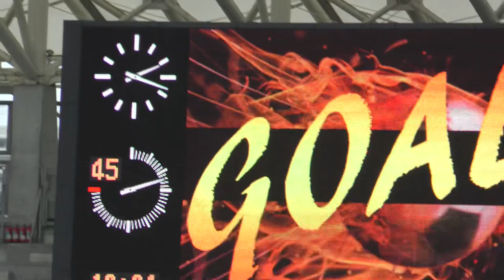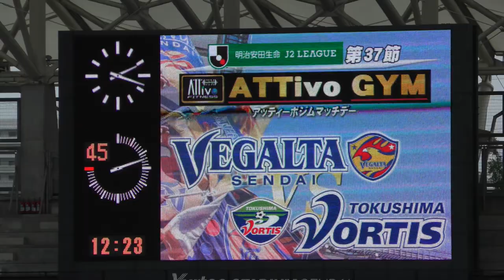【ベガルタ仙台】徳島戦何でそこにいるんだ真瀬弾！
魂のヘッド

Twitter(トレーナー関連・読んだ本・猫等について呟きます):